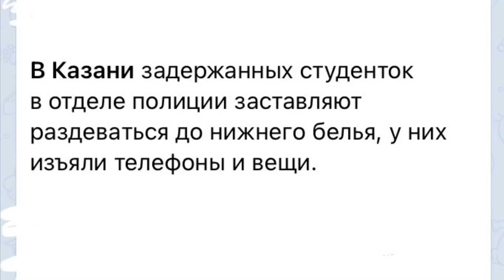митинг В Казани | заставляют раздеваться девушек в полиции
Если это правда. Пожалуйста, люди не молчите. При помощи проектов ОФД инфо и Апология протеста ВЫ должны полностью расформировать отделения полиции и все начальство в этом городе Казань. Свидетелей должно быть много, все, кто видел, что полиция сама нарушает закон, ограничивая движение людей, все эти люди также свидетели всего беспредела "полиции" - поэтому этих извергов надо полностью расформировать и истребить их действия по унижению граждан